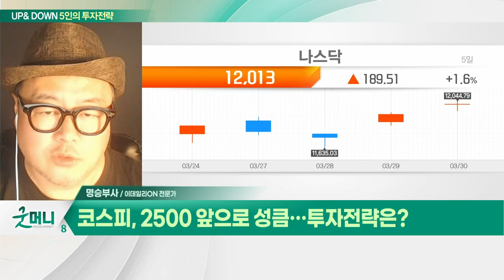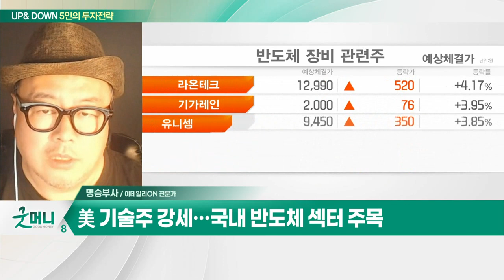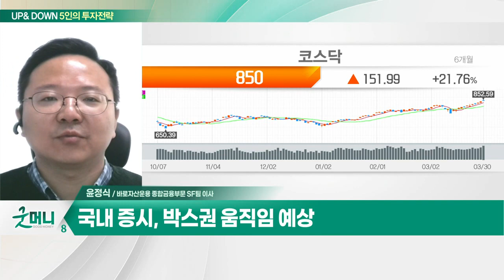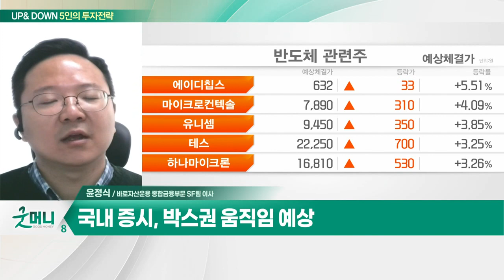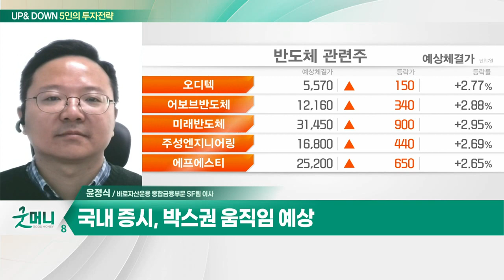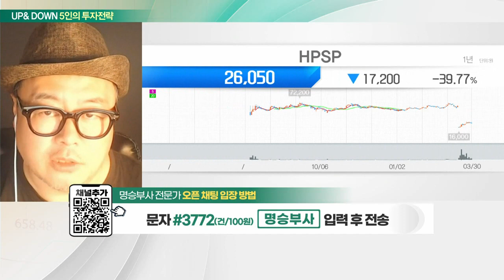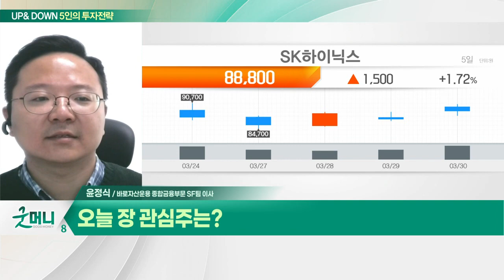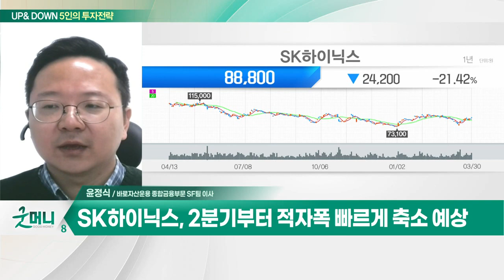HPSP(403870)... AI 반도체 시장 성장성 기대 / SK하이닉스(000660)... 2분기부터 적자폭 빠르게 축소 예상_UP&DOWN 5인의 투자 전략 (20230331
Q. 코스피, 2500 앞으로 성큼… 투자전략은?
Q. "은행 불안 덜었다"… 시장 투심 회복되나?

HPSP(403870)
- AI 반도체 시장 성장성 기대
- 영업이익 고성장… 탄탄한 시장 장악력
- 하반기 반도체 호조 전망

- 1분기 대규모 적자 전망
- 2분기부터 적자폭 빠르게 축소 예상
- 외국인 수급 개선 및 가격 매력 부각